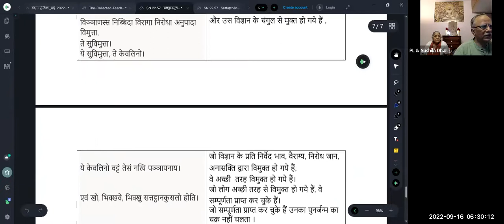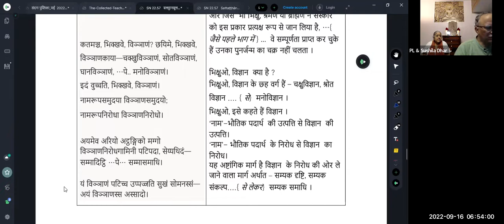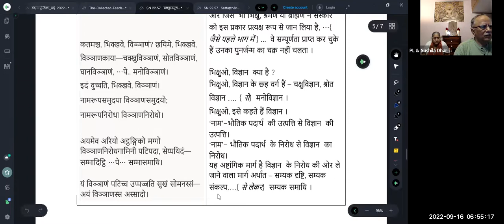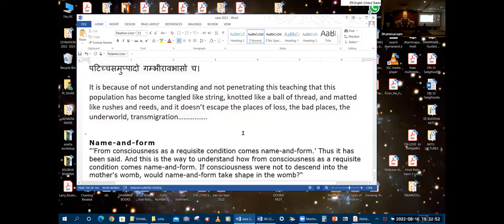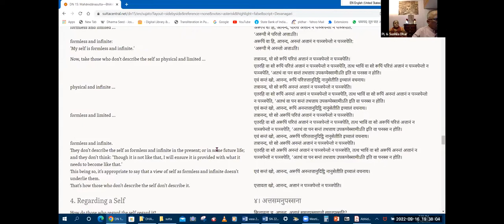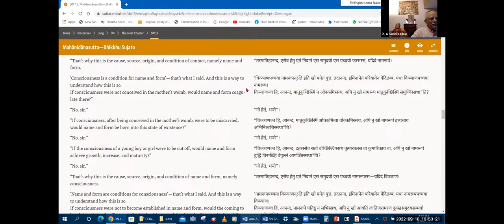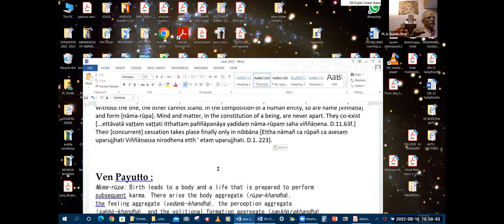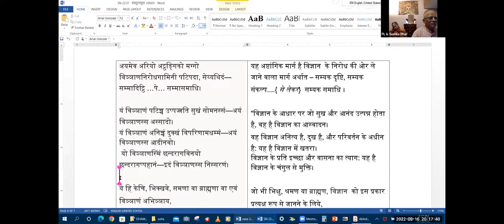Day 50 | 16 Sep 2022 | Viññāṇa Part 1